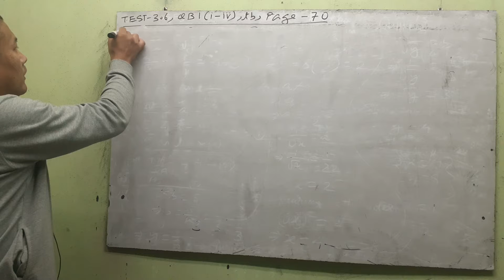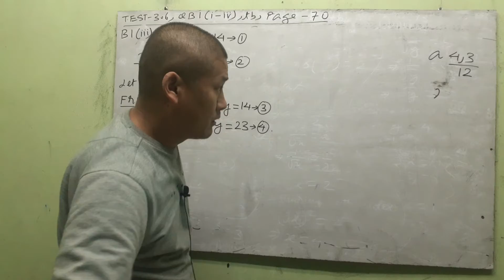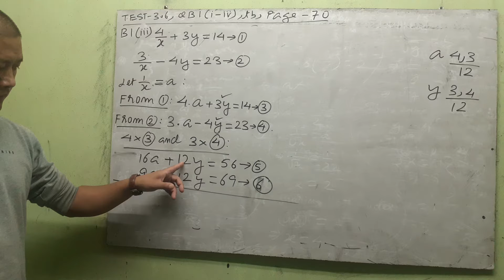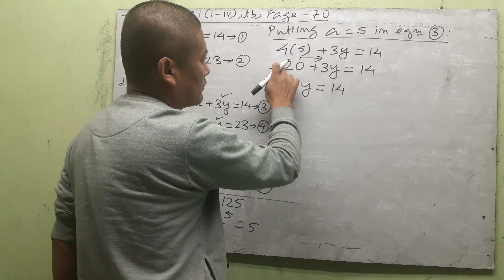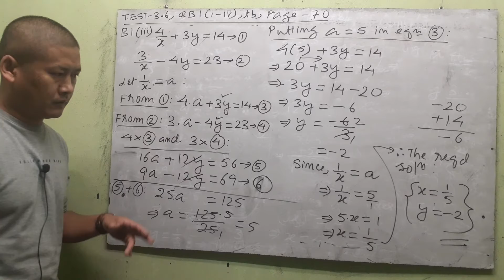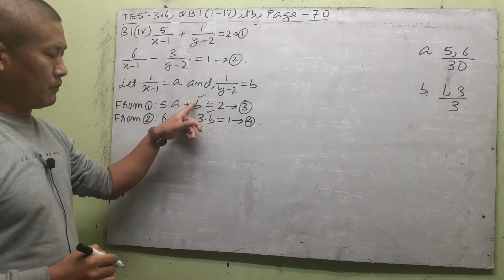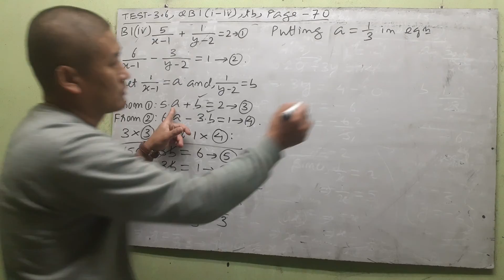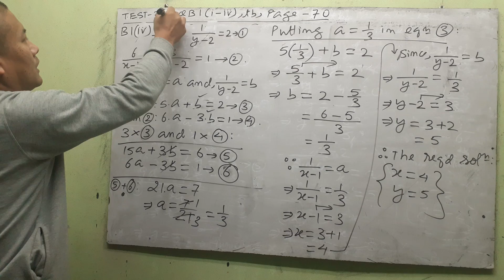Class-10, Maths, Ch-3, Video-13b, Test-3.6A, ends.